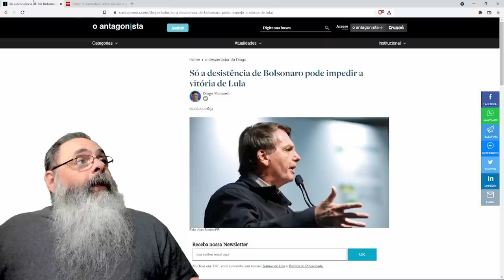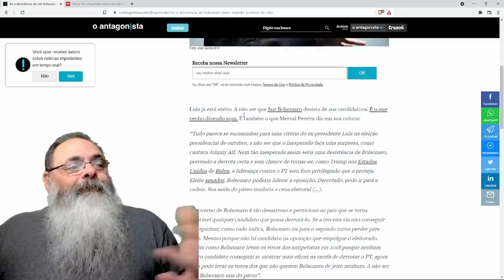Merval Pereira e Diogo Mainardi decretam o fim da 3a via